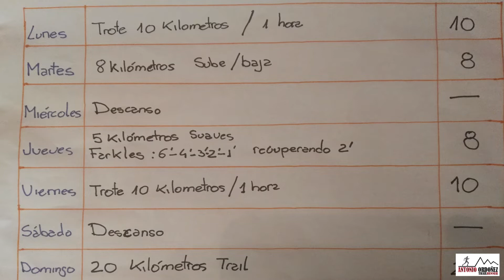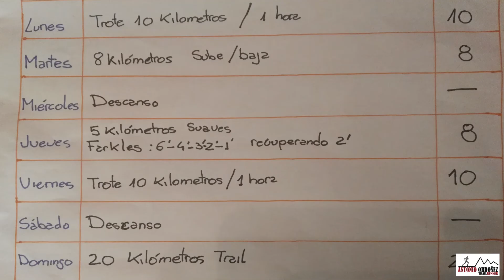SEGUMOS CON LA RUTINA¡¡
Previa al Doñana Trail Maraton y seguimos con la rutina previa que vamos a ir llevando de cara a los proximos 101 de Ronda o cualquier carrera de 100 kilometros que querais llevar de aqui a 6 meses

MATERIAL

ZAPATILLAS:
JOMA HISPALIS XIX
JOMA CLAW

CALCETINES Y PERNERAS:
LURBEL GRAVITY
PERNERA COREEVO

MALLAS WONG
AZUL TURQUESA
GRIS OSCURA
GRIS CLARA

MOCHILAS
AONIJIE 5L
AONIJIE 5L NUEVO
RAIDLIGHT ULTRA VEST 5